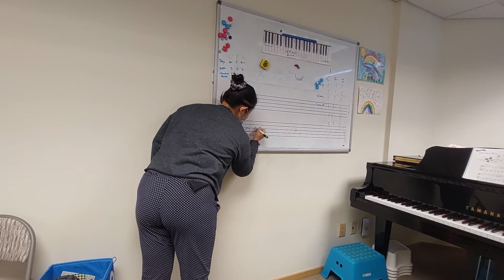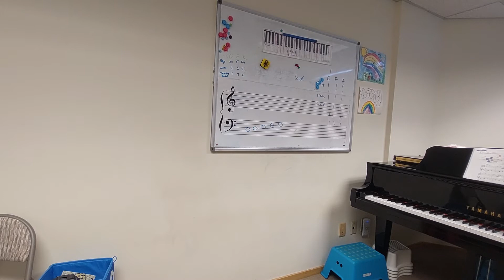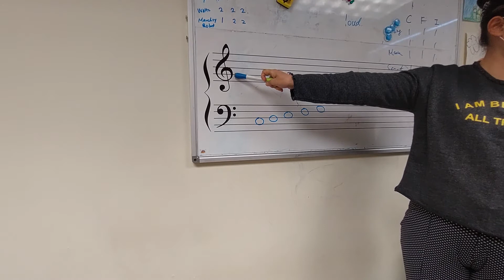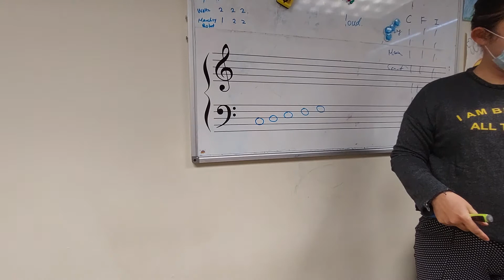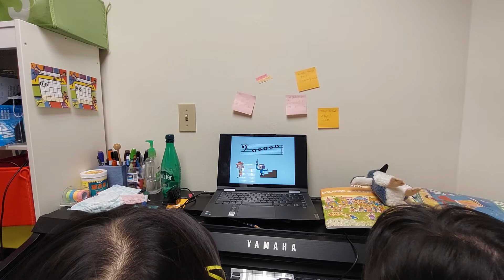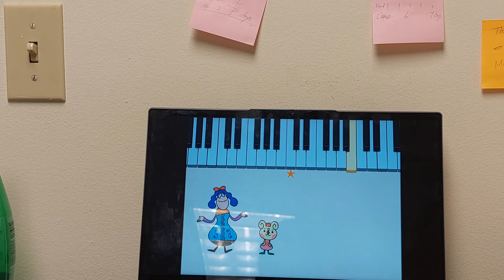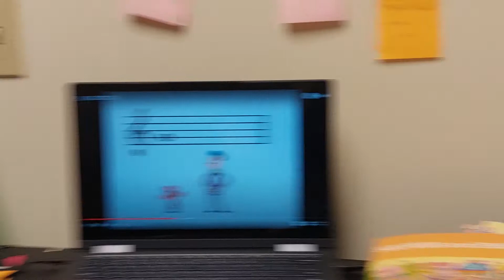YMC 1 Tusaday 5/11/21